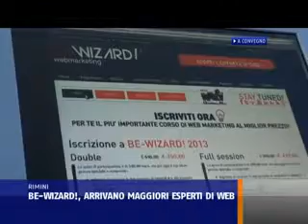BE-WIZARD!, ARRIVANO I MAGGIORI ESPERTI DI WEB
Definito il palinsesto e il programma della V° edizione del Be-Wizard!, l'evento di web marketing che si terrà a Rimini l'8 e il 9 Marzo. Oltre 20 i relatori scelti fra i massimi esperti nazionali e internazionali, tra questi anche nuovi protagonisti fra cui John Mueller di Google Zurigo, Cindy Krum guru americana del mobile marketing e graditi ritorni come quello di una star del web, Avinash Kaushik il noto Digital Marketing Evangelist che aprirà i due giorni con un intervento dedicato a Facebook. "Be-Wizard! rappresenta un evento formativo di successo come testimoniano le partecipazioni triplicate nelle sue ultime quattro edizioni", ha affermato Enrico Pozzi, direttore commerciale di Titanka!, la web company organizzatrice dell'evento. La novità di questa edizione 2013 si chiama "Next": il concorso che premia la migliore idea sul web nel territorio nazionale. Le iscrizioni riservate alle piccole-medie imprese, le web agencies e tutti i professionisti web freelance saranno aperte fino al 28 febbraio.